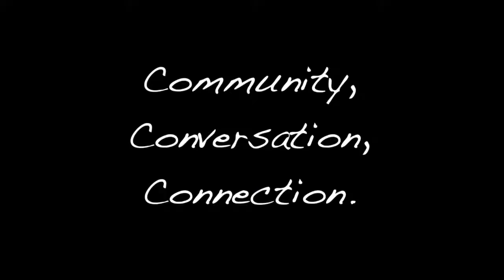Coffee with a Cop Summer 2017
Come by for a cup or two with us and our community as we enjoy all that Mountain View has to offer, and even more so, what Mountain View is all about: its residents.